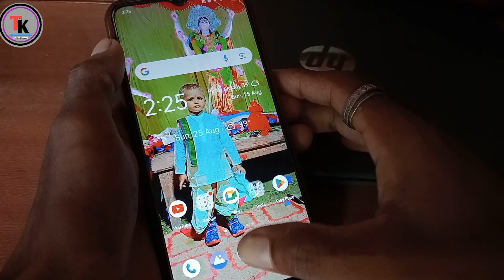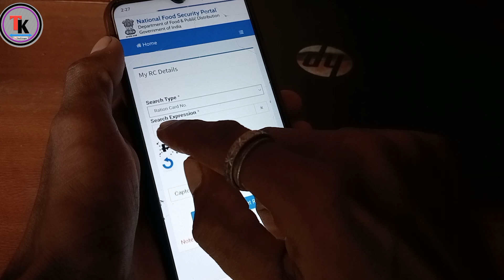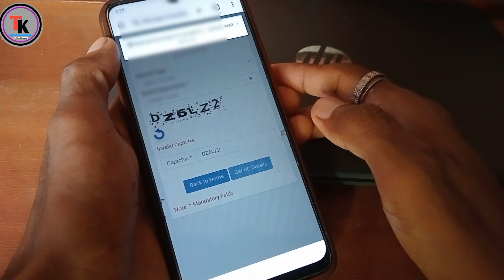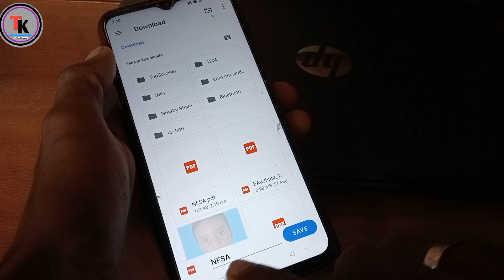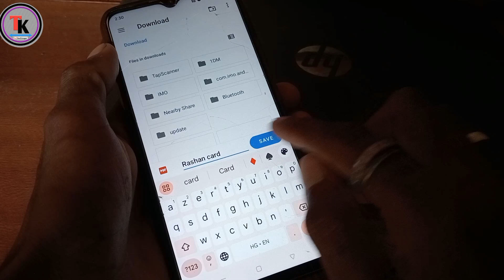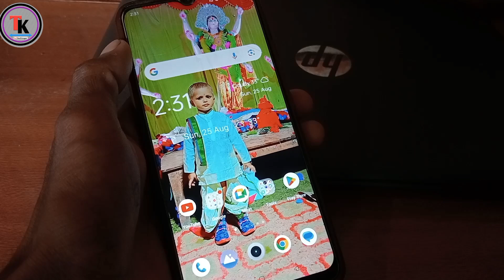ration card kaise download karen/ ration card download